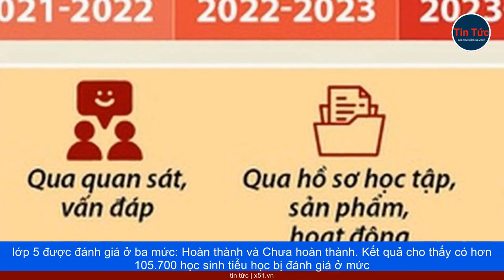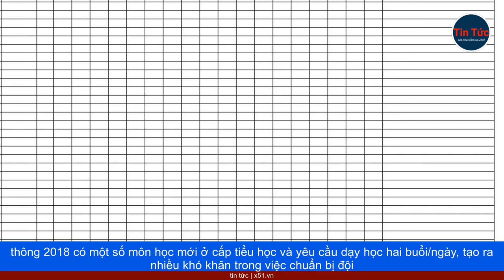TỔNG KẾT NĂM HỌC 2022-2023 VÀ ĐÁNH GIÁ HỌC SINH TIỂU HỌC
Thông tin từ báo cáo Hội nghị tổng kết năm học của Bộ Giáo dục và Đào tạo ngày 20-21/7 ở Nghệ An. Năm học 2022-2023, toàn quốc có hơn 9,2 triệu học sinh tiểu học, tăng hơn 470.000 em so với năm học trước. Đây cũng là năm ngành Giáo dục thực hiện chương trình mới (chương trình 2018) đến lớp 3, trong khi lớp 4 và lớp 5 vẫn học theo chương trình cũ. Việc đánh giá học sinh lớp 1, 2, 3 được thực hiện theo thông tư 27, gồm bốn mức: Hoàn thành xuất sắc, Hoàn thành tốt, Hoàn thành và Chưa hoàn thành. Còn học sinh lớp 4 và lớp 5 được đánh giá ở ba mức: Hoàn thành và Chưa hoàn thành. Kết quả cho thấy có hơn 105.700 học sinh tiểu học bị đánh giá ở mức thấp nhất, chiếm gần 1,2% tổng số, trong đó lớp 1 có 50.470 em. Những học sinh này sẽ được giáo viên bồi dưỡng trong dịp hè, và sau đó, hiệu trưởng sẽ quyết định học sinh lên lớp hoặc lưu ban. Bộ Giáo dục và Đào tạo nhấn mạnh rằng chương trình giáo dục phổ thông 2018 có một số môn học mới ở cấp tiểu học và yêu cầu dạy học hai buổi/ngày, tạo ra nhiều khó khăn trong việc chuẩn bị đội ngũ nhà giáo, cán bộ quản lý và cơ sở vật chất. Tuy nhiên, tỷ lệ trung bình học sinh/lớp vẫn ổn định ở mức 32.